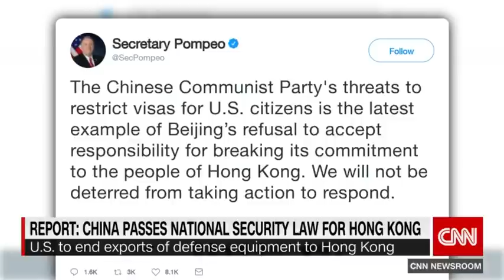Report: China passes Hong Kong national security law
Beijing's top lawmaking body, the National People's Congress (NPC), has reportedly passed a wide-reaching national security law for Hong Kong, which many fear could be used to override existing legal processes and further erode the city's civil and political freedoms. CNN's Anna Coren and Steven Jiang report.